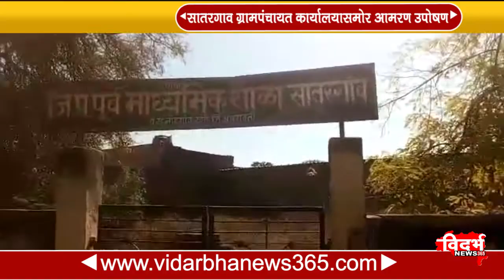◄सातरगाव ग्रामपंचायत कार्यालयासमोर आमरण उपोषण►